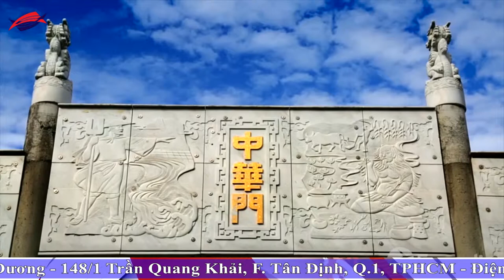15 lý do rớt Visa du học Canada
15 lý do rớt Visa du học Canada

15 ly do rot Visa du hoc Canada, du học Canada